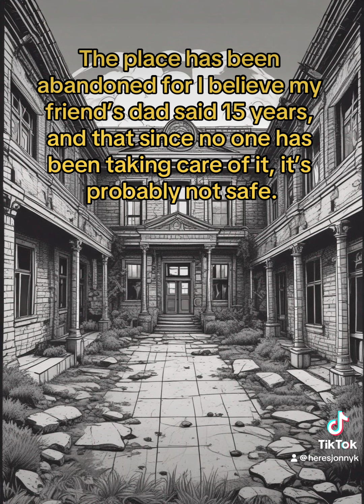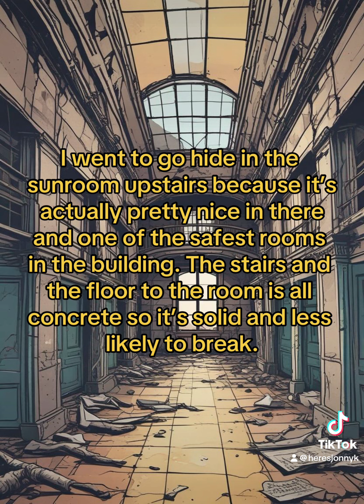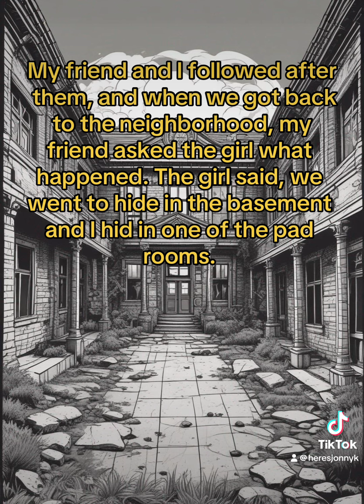Hide and Seek Horror Story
My friend and I played hide and seek with the neighborhood kids and it didn’t go very well.

I went in an old asylum

I saw a creepy stranger

I ran for my life